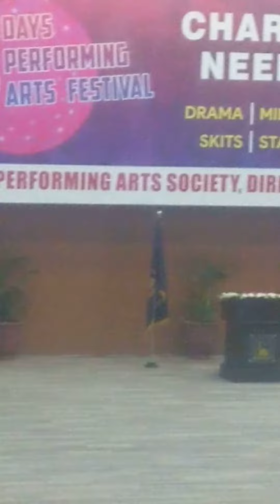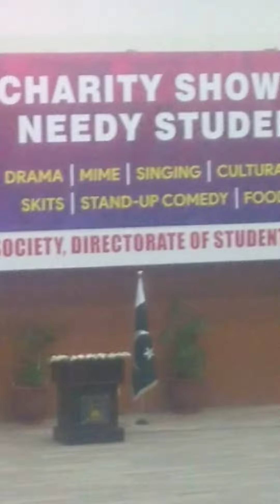Day+(246),IUB, Charity Show for Needy Students, 2022.@evernew976